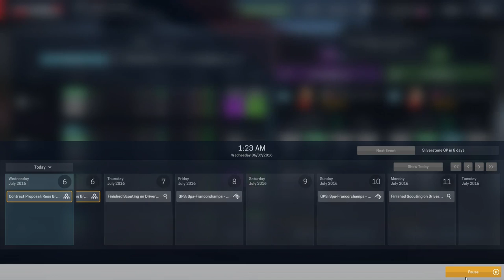Ferrari S0107: ROSS BRAWN RETURNS + MONACO! F1 Mod for Motorsport Manager PC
For those who want to get to the action:
Qualifying starts at: 8:00
The Race starts at: 14:28